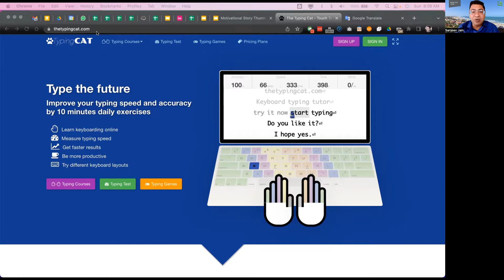Increase your typing speed for free ! | अपनी टाइपिंग स्पीड मुफ्त में बढ़ाएं!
Want to increase your typing speed for free? Use this free online application and test your typing speed in 1, 3 or 5-minute exercises. Watch this video to know more about this software.

अपनी टाइपिंग स्पीड फ्री में बढ़ाना चाहते हैं? इस मुफ्त ऑनलाइन एप्लिकेशन का उपयोग करें और 1, 3 या 5 मिनट के अभ्यास में अपनी टाइपिंग गति का परीक्षण करें। इस सॉफ्टवेयर के बारे में अधिक जानने के लिए यह वीडियो देखें।
अधिक आश्चर्यजनक अपडेट के लिए बने रहें।
बिजनेस ऑटोमेशन समाधानों के बारे में अधिक जानें, पर जाएं